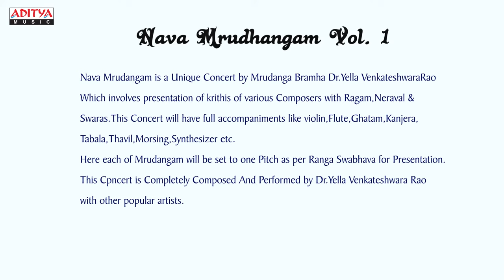Nava Mrudhangam Vol.1 || Yella Venkateshwara Rao || classical songs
Click Here to share on Facebook :
00:08 Vataphi Ganapathim Bhaje
17:17 Saamaja Varagamana
36:38 Mantharapushpam

Album Name: Nava Mrudhangam Vol.1
Artist: Yella Venkateshwara Rao